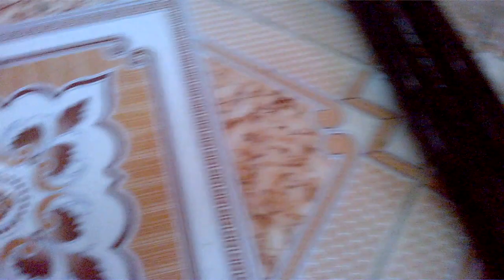Xuất ngày được bóc tem